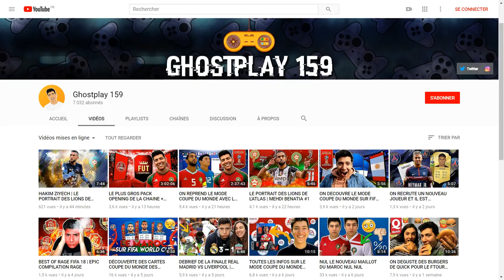KARIM EL AHMADI | LE PORTRAIT DES LIONS DE L'ATLAS #5 (SA VIE ET SA CARRIERE)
LIKE SI TU VEUX PLUS D'ÉPISODES SUR CETTE SÉRIE

Bonjour tout le monde, nouvelle vidéo aujourd'hui, le titre parle de lui même.
Je vous laisse découvrir ça en vidéo, je vous retrouve très bientôt pour une prochaine vidéo, prenez soin de vous, peace.

VIENS ME SUIVRE SUR MES RESEAUX :

Snap : @Abdelwadoud159